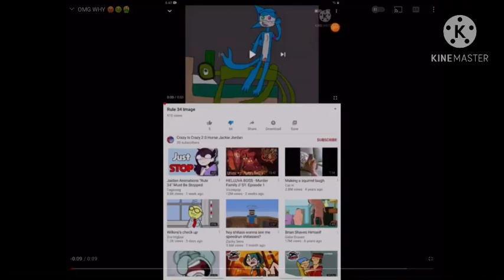Ohh! Jetta Sweet’s Hates Crazy Is Crazy 2.0! 😃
That was take it!